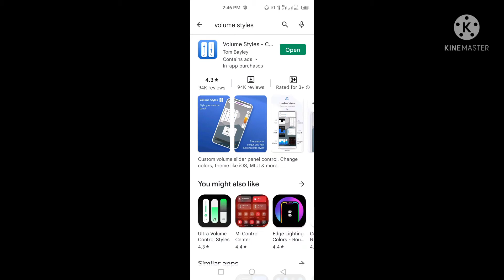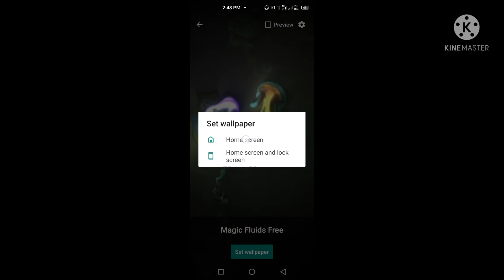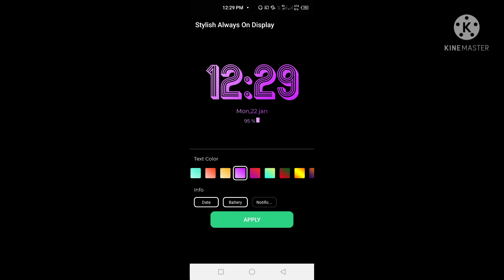3 amazing and useful app for Android mobile phone 1 clock style 2 hd live wallpaper 3 volume style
clock tv clock tv show
clock status
clock style
clock style change
clock style kaise change kare
Mobile clock setting
Fishon clock app
wallpaper for android
3d wallpaper for android
hd wallpaper for android
hd wallpaper 4k for android
hd wallpaper app
wallpaper hd app kaise use kare
Live wallpaper
volume style app
Mobile ka volume kasa baday y
Change volume style
Styles clock
Clock app
Clock ka logo change karna ka treka

Mobile ki screen clock Change karna ka treka
Clock setting change for Android mobile phone